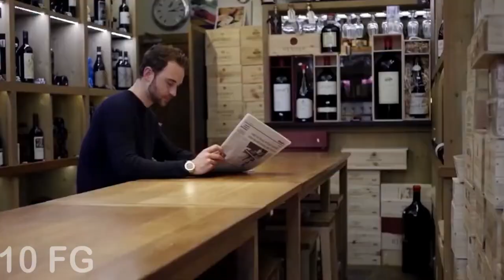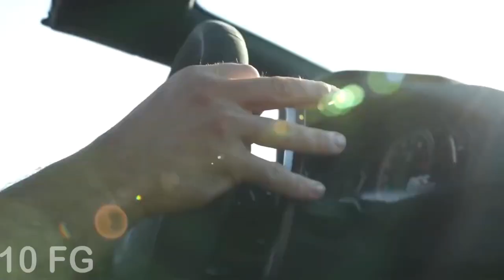💸Billionaire Luxury Lifestyle Visualization 2023💸[Billionaire Entrepreneur Success Motivation] #260